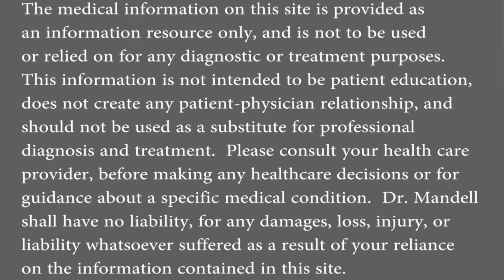Soursop Is The Miracle Calming Sedative - Dr. Alan Mandell, D.C.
Most people don't realize the calming effect soursop has on the central nervous system.